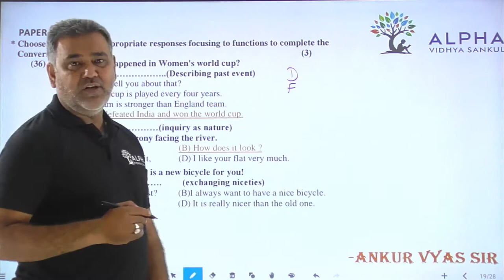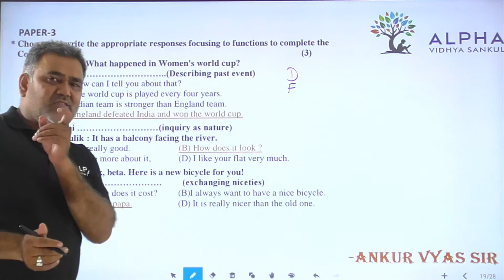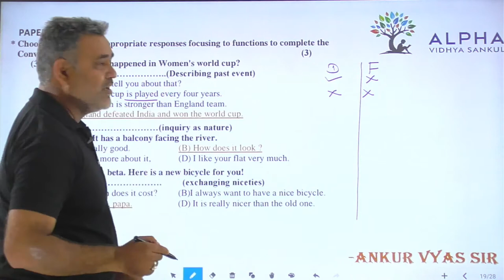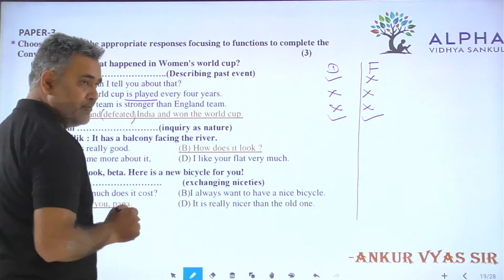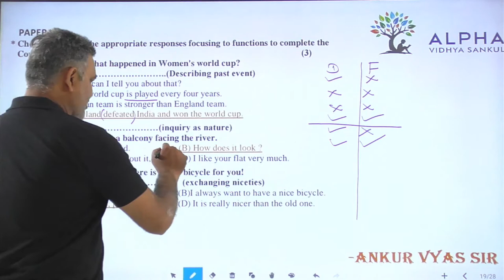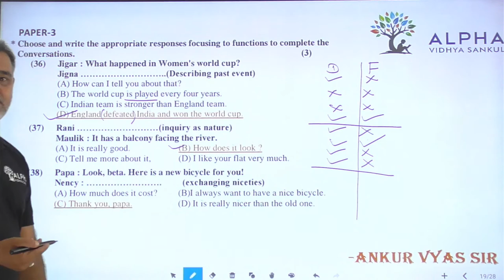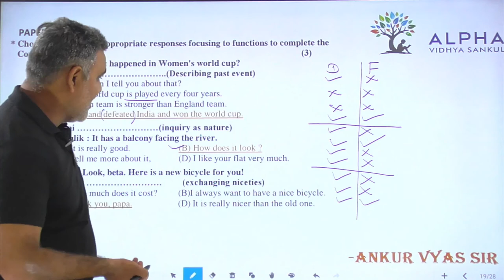Paper 3 | Que 36 TO 38 | English | Alpha Vidhya Sankul | in Gujarati by Ankur Vyas Sir